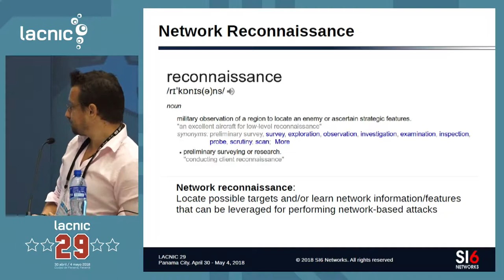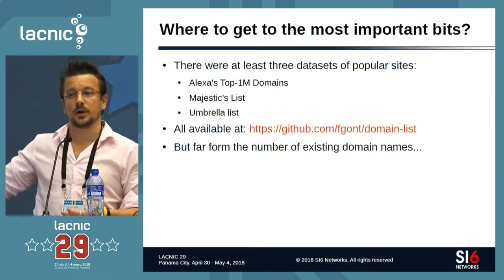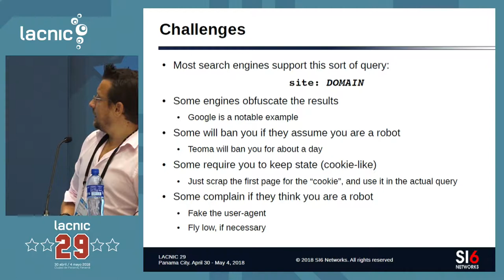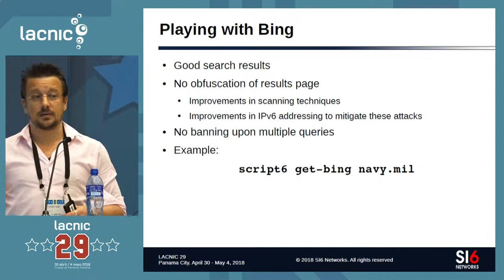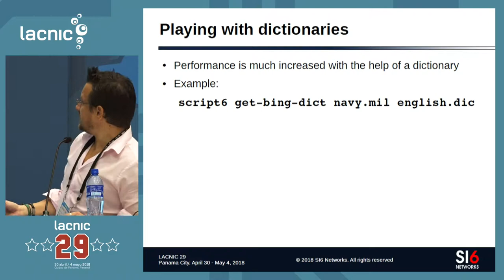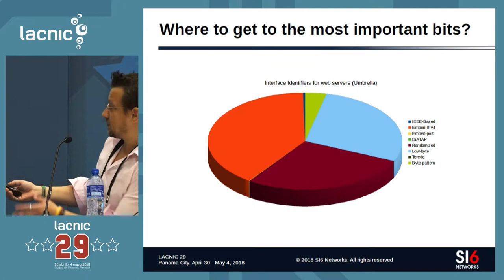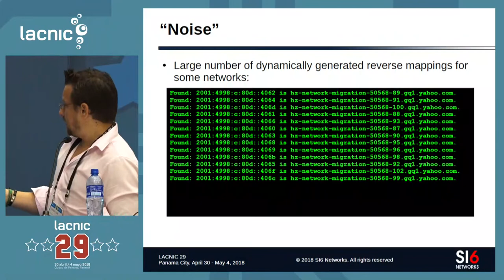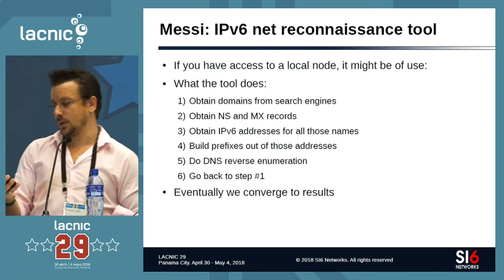Avances en el reconocimiento de redes IPv6